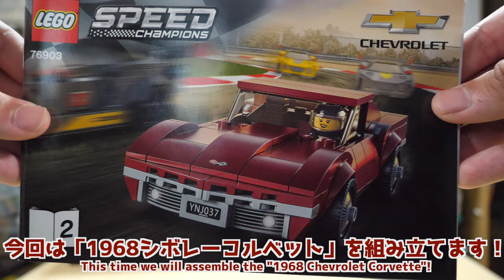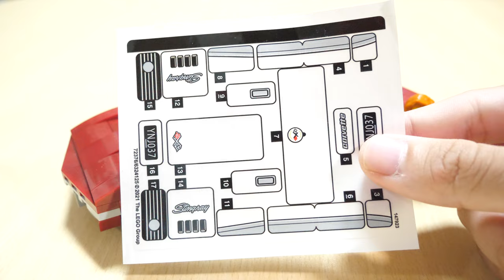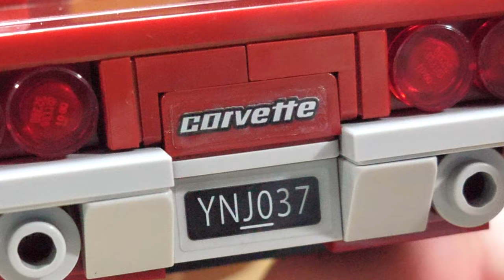【2/2】レゴスピードチャンピオン 1968 シボレー コルベット 76903 Lego Speed Champions 1968 Chevrolet Corvette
そろそろHONDA NSX来ると思いますがまだかなぁ〜